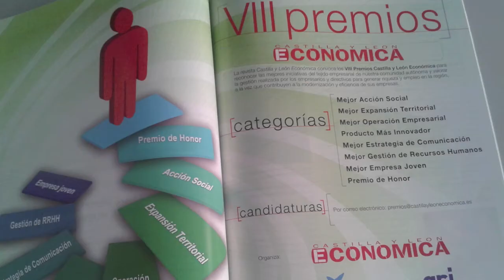Galardonados de los VIII Premios Castilla y León Económica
Tomás Pascual Gómez-Cuétara, presidente de Calidad Pascual, es el ganador del Premio de Honor de los VIII Premios Castilla y León Económica, convocados por la citada revista y a los que se presentaron 97 candidaturas. El resto de los galardones recayó en The Singular Kitchen (Mejor Acción Social), Tvitec (Mejor Expansión Territorial), Alentia (Mejor Operación Empresarial), Onyx Solar (Producto Más Innovador), Cerveza Dolina (Mejor Estrategia de Comunicación), El Norte de Castilla (Mejor Gestión de Recursos Humanos) y Beonprice (Mejor Empresa Joven).